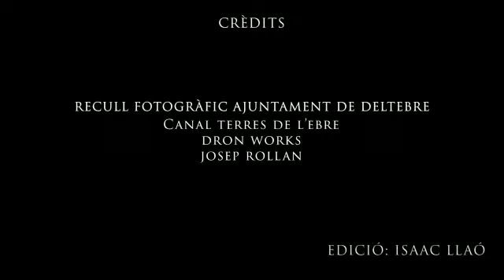Barcelona i la Mar - La veu del Delta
El Delta del Ebro pide ayuda